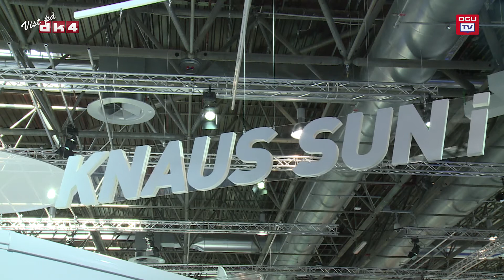Knaus Sun i 700 LEG-autocamper (2017-model)